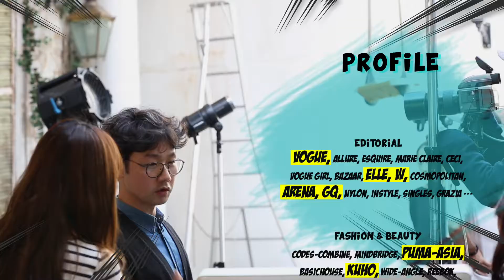1화, 평범함은 No! 개성만점 모델로 변신시켜줘! [헤어사용설명서]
헤어사용설명서[개성만점 모델 되기! 편]
그녀의 직업은 '모델' 하지만 소위 말하는 '모델 포스'는 느껴지지 않는다. 왜일까? 도대체 왜?!
헤어사용설명서 대망의 1편, 개성 잃은 모델의 개성을 찾아주는 헤어 아티스트 '유다'의 마술 같은 헤어 스타일링이 시작됩니다!